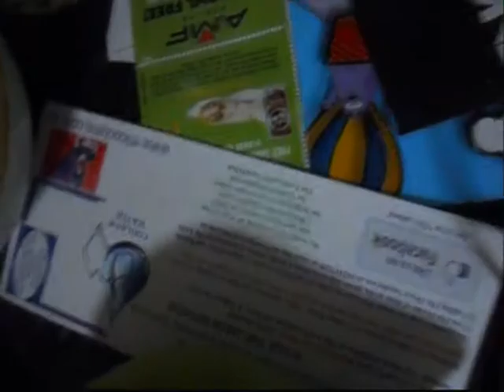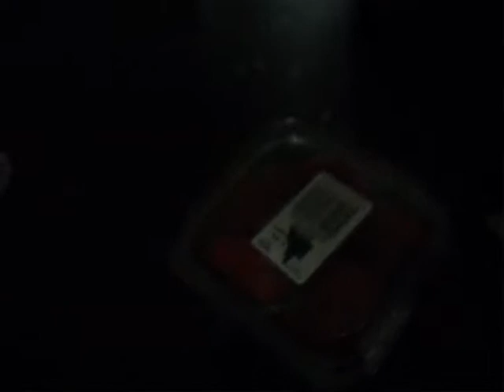SMDB1 Movie: Baby Toad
Baby Toad